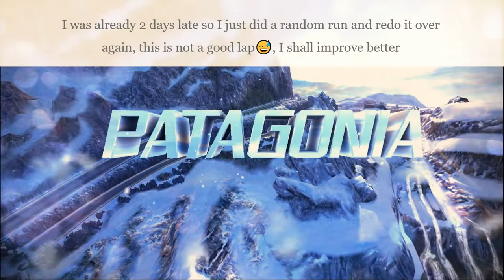Asphalt 8: 2 days late😁, Gauntlet MODE TOP 1st😏 Position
sorryim late on the gauntlet guys, but here is the video. hope you guys enjoy!